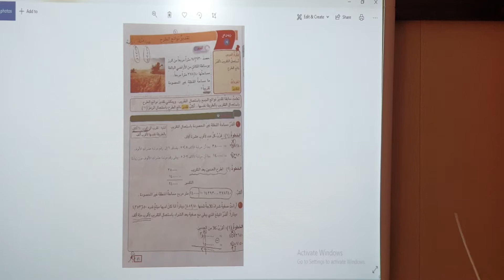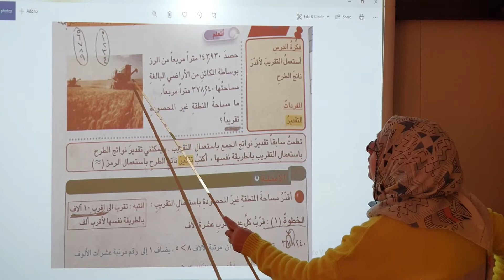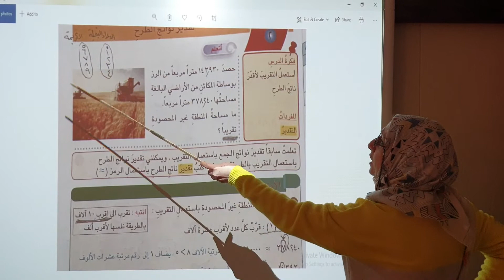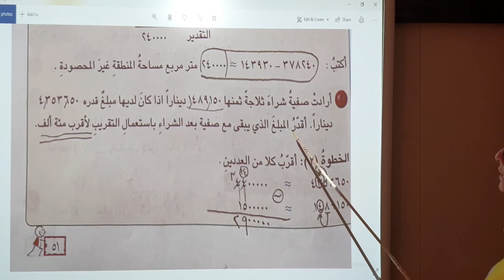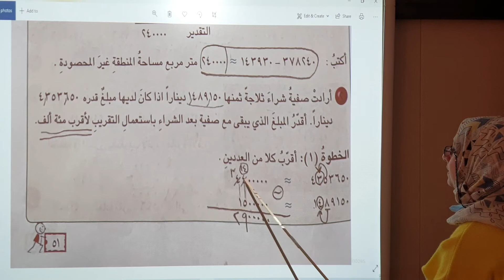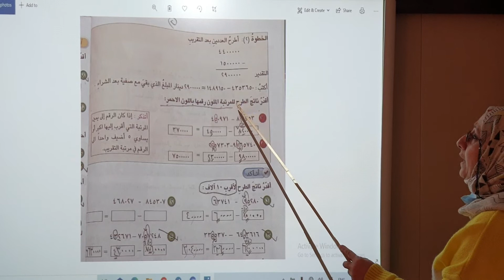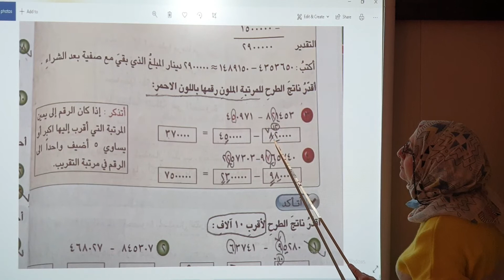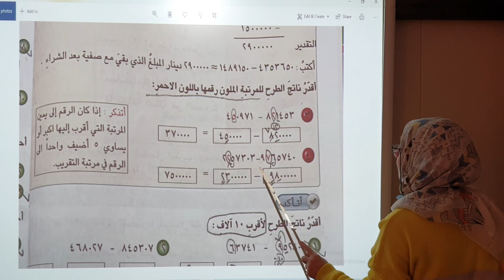المرحله الرابعه \ رياضيات \ شرح تقدير نواتج الطرح